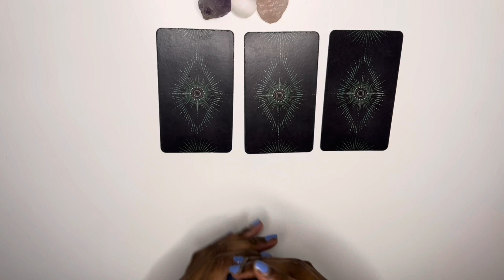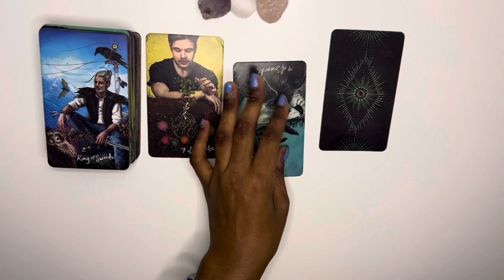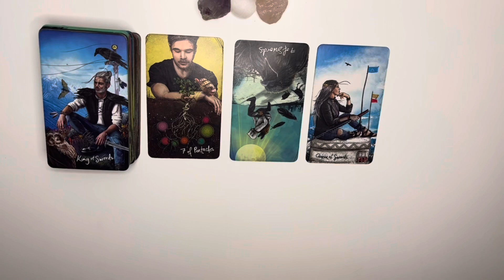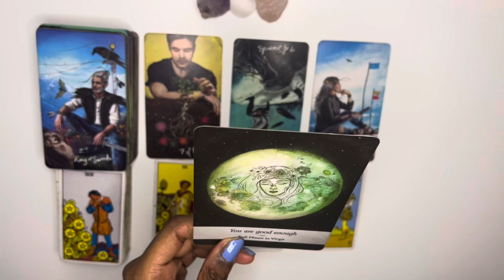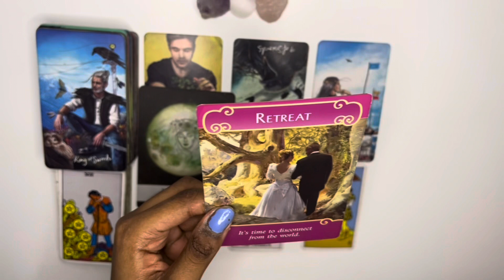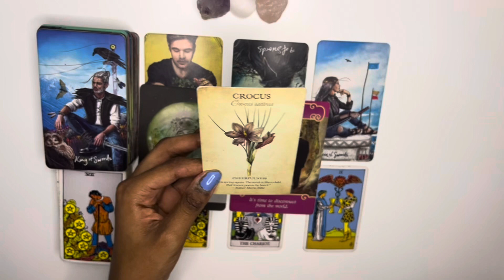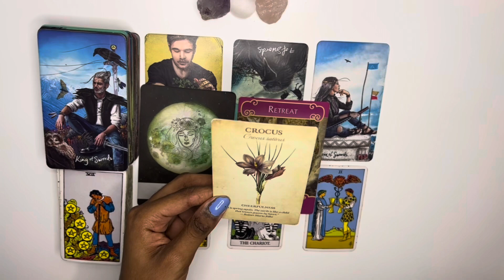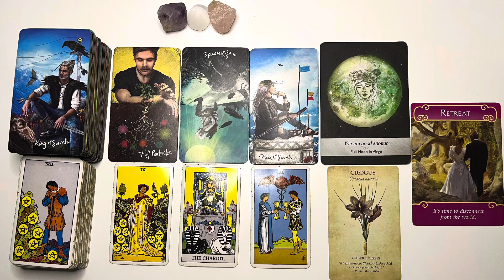Leo love tarot reading ~ Oct 4th ~ they wanna get you to open up to them